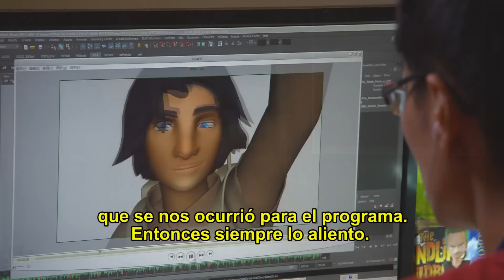STAR WARS REBELS -- Conoce a Ezra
En Star Wars Rebels, los fanáticos verán el surgimiento de la rebelión a través de Ezra: un estafador de 14 años de edad que aprende a pelear por el bien mayor. El héroe aparentemente reacio es revelado aquí en un video plagado de artes conceptuales, animaciones iniciales y entrevistas a su creador.
El productor ejecutivo Dave Filoni agrega que Ezra no es un mal chico. A pesar de que disfruta de robar al Imperio, su comportamiento ha sido influenciado por el mundo que lo rodea; un mundo que está bajo el control imperial.
Pero su vida difícil también ha empequeñecido su mundo. "Él no confía en nadie", dice Rayne Roberts, director creativo de Star Wars Rebels. "Ese es su lema en la vida. Él tiene ese toque duro a veces". Cuando el público conoce a Ezra, él aún no es un Rebelde y no está interesado en restaurar la paz en la galaxia. Pero eso cambia rápidamente cuando Ezra conoce a su nueva familia sustituta: la tripulación de la nave Fantasma".
Greg Weisman, productor ejecutivo, dice: "Sus ojos se abrieron al hecho de que hay personas a quienes sí les importa, que están tratando de pelear la batalla superior. Y él se convierte en uno de ellos". Aun así, hay mucho más escondido en Ezra, más de lo que él sabe.
Ezra es sensible a la Fuerza, revela Filoni, pese a no darse cuenta de que está conectado con este campo energético místico. Ezra sabe que posee algunas habilidades extrañas, pero son "instintivas y reaccionarias". Es sólo a través de su relación con Kanan, un sobreviviente Jedi y miembro de la tripulación del Fantasma, que Ezra entenderá la verdadera naturaleza de su poder. Juntos, forjarán nuevos caminos y destinos, y la rebelión comenzará.